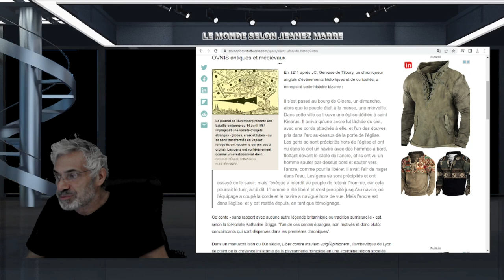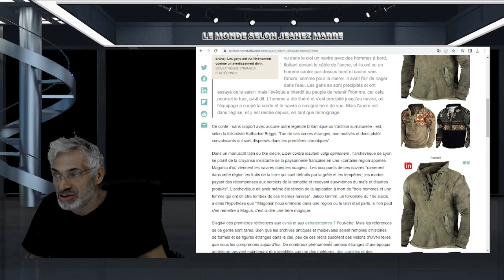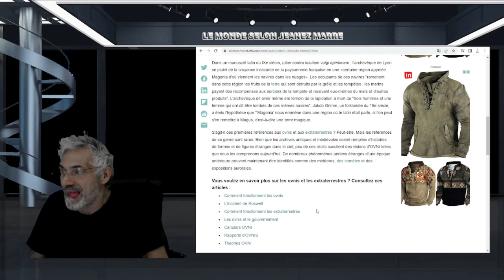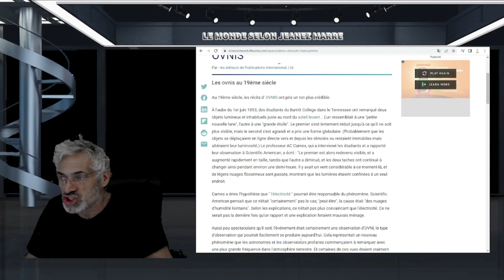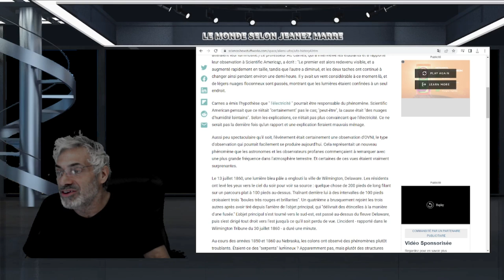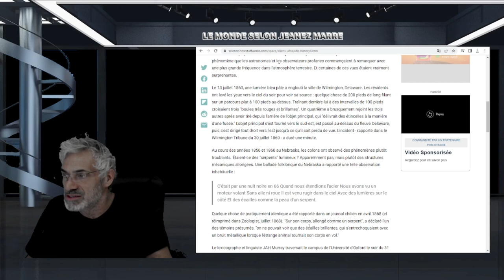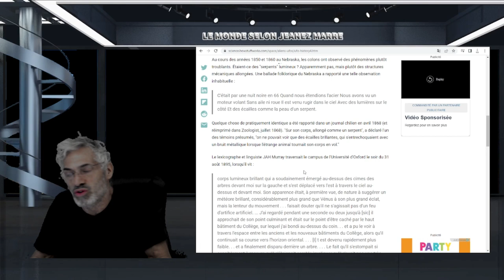ILS SONT LÀ DEPUIS TOUJOURS; LES RÉCITS D'OVNIS DANS L'HISTOIRE !